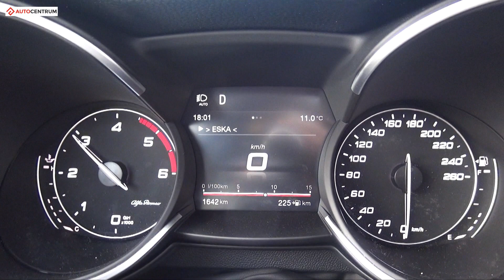Alfa Romeo Stelvio Q4 2.2 Diesel 210 hp (AT) - acceleration 0-100 km/h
↓↓ More information ↓↓
Alfa Romeo Stelvio Q4 2.2 Diesel 210 hp (AT) - 0-100 km/h acceleration time recorded with DriftBox. Enjoy!